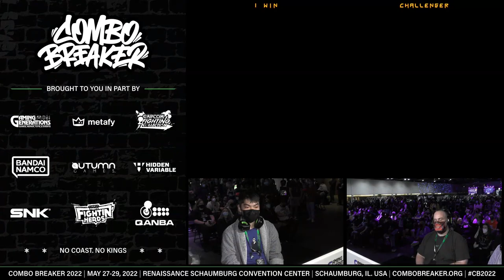Crocs N' Socks (Slayer) vs Foo (Kum Haehyun) - Combo Breaker 2022 GGXRD Losers Finals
Combo Breaker 2022 - May 27, 2022

Venue Location: Renaissance Schaumburg Convention Center

Follow @ComboBreaker for more Combo Breaker and follow @UR_Tournaments for more live updates for our events!